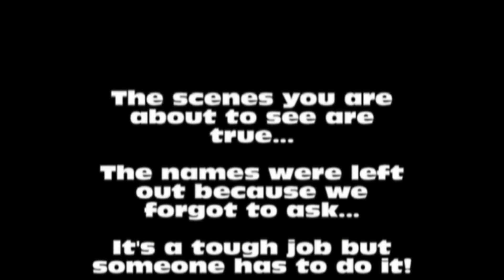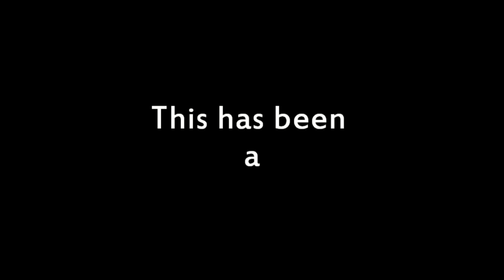Rick the .... COP-Stop or Slow down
First episode of a reality Cop show, come watch as Officer Rick Rapp deals with Punks, Drunks, Problem people in this NEW series.